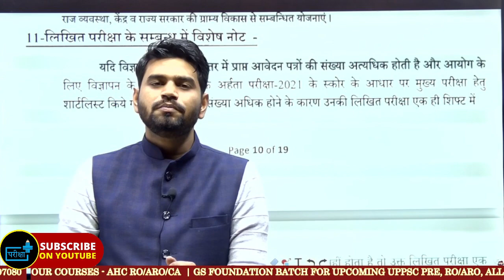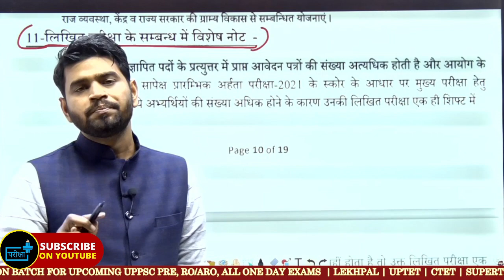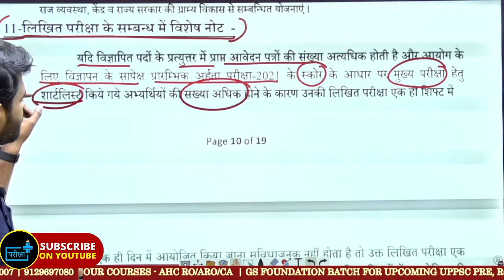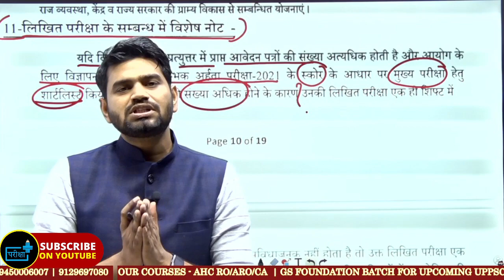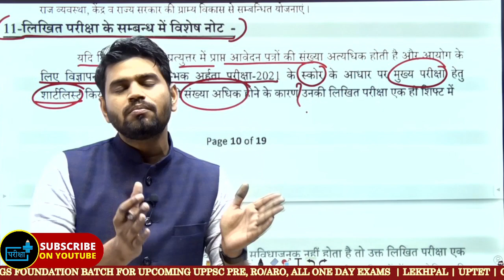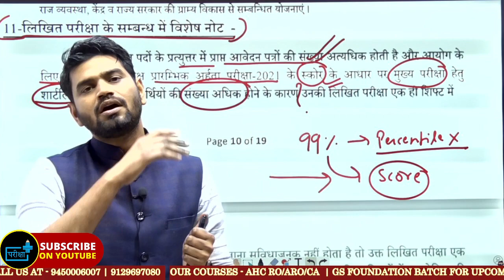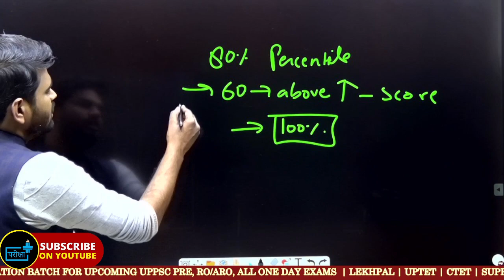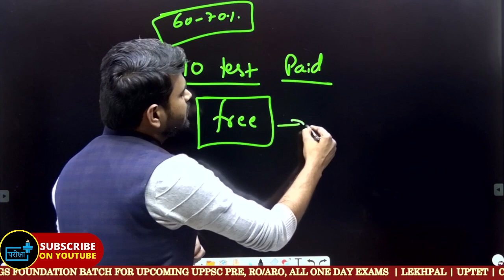lekhpal में कितने बच्चे होंगे shortlist? क्या रहेगा pet safe score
Lekhpal Vacancy, Lekhpal Online Form Date, Lekhpal Vacancy Lekhpal फॉर्म कब? CCC किसके लिए जरुरी

up police si class, uppsc 2021, up si previous year solved paper, up si previous year paper, up si, up pgt, up tgt sst, up tgt hindi, up tgt arts, UP PCS/IAS mains - ethics, up pgt arts, moolvidhi for upsi, up tgt home science, ,  classes, up ,

up lekhpal 2022 cutoff, up lekhpal 2022 expected cutoff, up lekhpal 2015 cutoff, up lekhpal vacancy latest news, upsssc lekhpal 2022 cutoff, up lekhpal cutoff 2022, up lekhpal 2015 final cutoff, up lekhpal safe score, up lekhpal vacancy in up, up lekhpal, upsssc, up lekhpal cutoff 2022